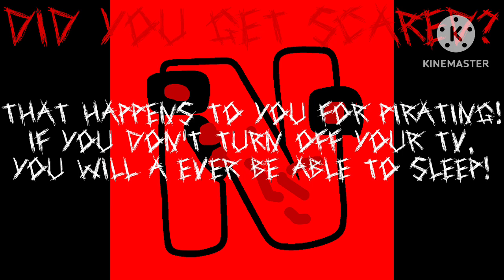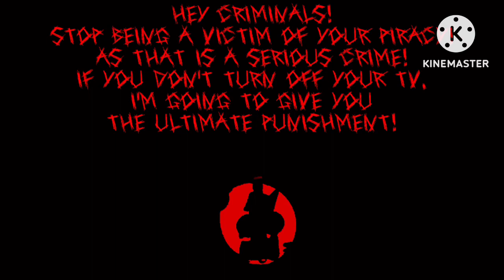(Fake) BloxyBoi Network Anti-Piracy Screen 28 (UK) (2001-2009)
0:00 Start
0:17 An Unexpected Error Occurred
0:20 The Fun Is Over!
0:35 Warning 1 - Piracy Is No Alphabet Lore!
0:58 Warning 2 - I Repeat!
1:19 Warning 3 - I Repeat Again!
1:41 Warning 4 - I Repeat Yet Again!
2:02 Warning 5 - Are You Deaf Or Something?
2:24 Warning 6 - Criminals Are Prohibited
2:50 Tremendous Nightmare Punishment
3:11 Warning 7 - Did You Get Scared?
3:32 Warning 8 - We Tell You Last Time!
3:59 Ninth An Final Warning - Stop Being A Victim Of Piracy!
4:18 The Extremely Scariest Of All That You Would Be So Traumatised With Fear Punishment
5:32 Fun Is Infinite
Years That This Can Occur In:
2001
2002
2003
2004
2005
2006
2007
2008